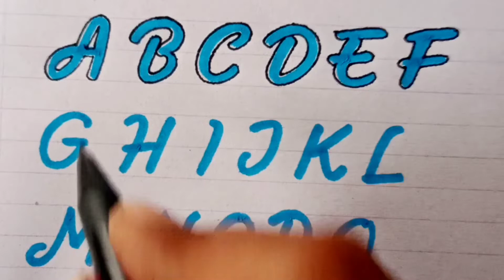belajar membuat huruf lettering a-z pemula || huruf abjad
mungkin teman teman pemula masih banyak yang bingung cara mudah menggambar huruf abjad A sampai z.maka video ini sangat cocok bagi teman-teman untuk dipraktekkan dirumah.pertama Tama kita siapkan dulu spidol warna sama pulpen.lalu kita gambar huruf a sampai z.hasilnya mantab kawan kawan.boleh dicoba.semoga video saya bermanfaat.